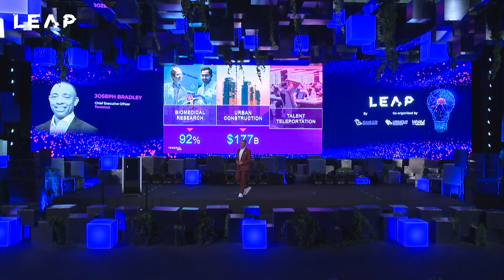LEAP 23 | Education and Healthcare in the Metaverse Era | التعليم والصحة في عصر الميتافيرس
في هذه الجلسة، تناولنا دور الميتافيرس في تجاوز الفجوة بين العالمين المادي والرقمي، وكيف يسهم في تحسين جودة الحياة وزيادة الإنتاجية، كما تطرقنا إلى تطبيقات الميتافيرس في مجالات مثل التعليم، الرعاية الصحية، والبناء، ودورها في إحداث تغيير جذري في الطريقة التي نتفاعل بها مع العالم، كما أوضحنا أهمية تبني هذه التقنيات لبناء مستقبل أفضل للبشرية.

In this session, we explored the role of the metaverse in bridging the gap between the physical and digital worlds and how it contributes to improving quality of life and enhancing productivity, we discussed metaverse applications in fields such as education, healthcare, and construction, and their role in revolutionizing the way we interact with the world, we also highlighted the importance of adopting these technologies to build a better future for humanity.